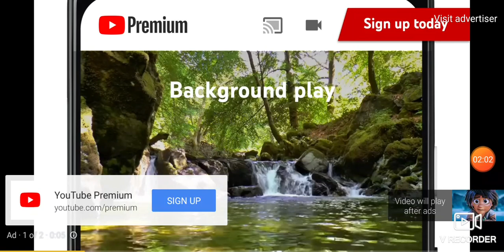EEP REALLY LOVES GUY❤